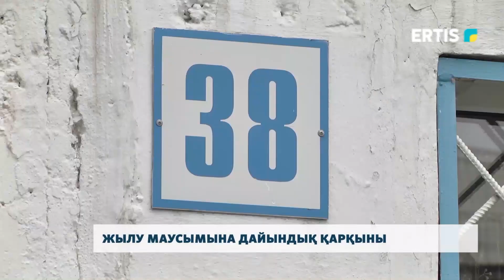Жылу маусымына дайындық қарқыны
Павлодар қаласында орталықтандырылған жылу жүйесіне қосылған көпқабатты тұрғын үй саны 1277. Қазіргі уақытта олардың 517-сі алдағы жылыту маусына дайын. Дайындық барысында қиындықтар ма? Басқару формасын таңдамаған үйлердің мәселесі қалай шешіледі? Алдағы материалымызда.